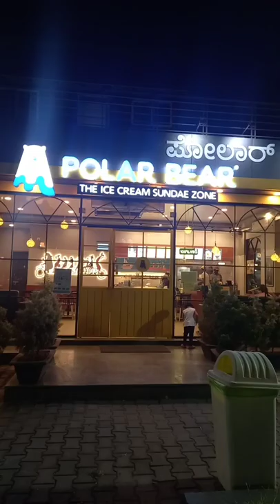I love polar bear plz like and subscribe 🥺🥺